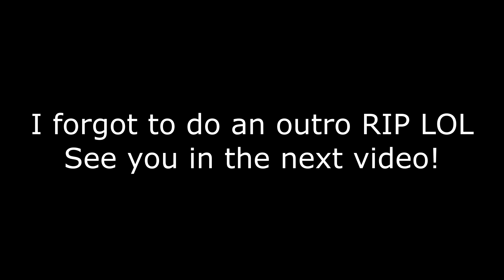WHAT ARE MMN!!! (Machinist Mates Nuclear)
Reuploaded video had to make some edits.

Hi Guys and Girls! Today I interview my stepbrother about what people in the navy that are Nukes do! including MMN (Machinist Mates Nuclear ) ET (Electronics Technicians Nuclear) EMN (Electrician's Mates Nuclear) and the generics of the Rate/MOS.